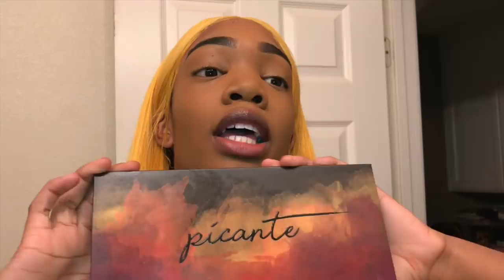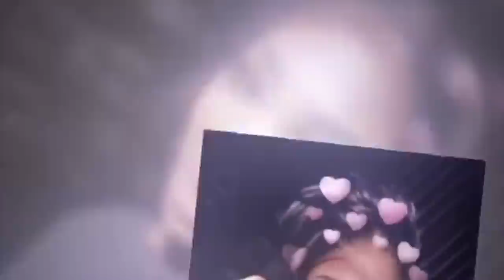how to look like a baddie at school | school grwm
we stan a boujie queen

yes this is still a part of vlogmas lol